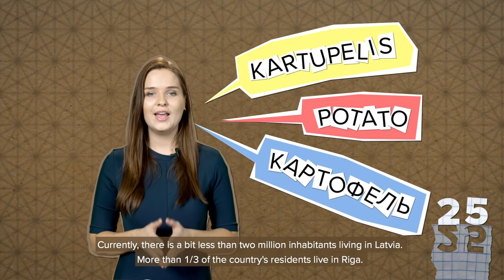Paula Explains Difficult Things: 100 facts about Latvia